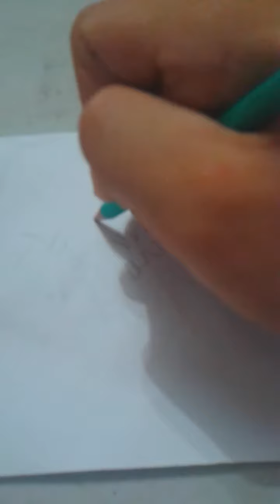Why should I play with MM in Sm4sh?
Hello everyone! It was great doing this video. It explains some of the many reasons why MM is a relevant and competitive character in Sm4sh. MM is often ignored because his attacks do really low damage and most of them are projectiles and MM is also not taken seriously because some of his attacks are really laggy. I think most of the people doesn't know how to use his tools.

MM's attacks are pretty different from each other making him good against many characters and when knowing how to use each attack in certain situations can make MM a really tough matchup against many opponents.

The drawing was completely unrelated to what I was talking, although I still hope you enjoy it.